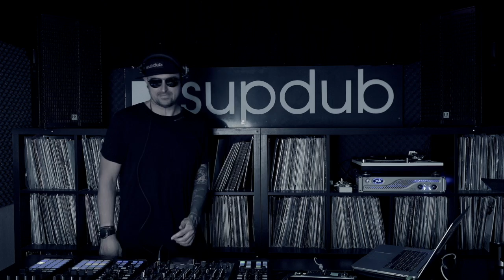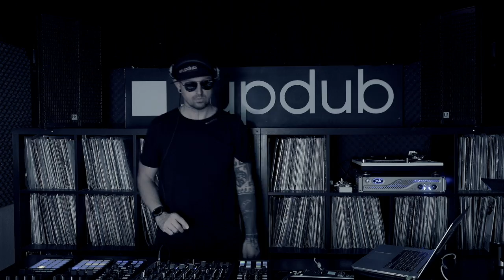Alfred Heinrichs @ Supdub Livecast 004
Hi liebe Supduber,

Wir freuen uns jetzt auf Alfred Heinrichs der uns in der nächsten Stunde live den Supdub LIVEcast 002 präsentieren wird.
Bevor du startest haben wir noch 3 kurze Fragen an dich.

Supdub: Du spielst ja mit einem speziellen Setup. Was beinhaltet das genau ?

Alfred: Ich spiele mit 4 Kontrollern. Damit steuere ich quasi 10 decks. Dazu kommt eine Power Soundcarte von RME / UCX und mein Sequenzer ist ein Mac Book. Der Sound wird dann über einen analogen Mixer direkt in die PA geschubst. Das macht dann schon vom Sound her sehr viel mehr Spaß.
Ich spiele digital, weil ich somit unendlich viele Möglichkeiten habe Tracks und Sounds zu vermischen und somit Live arrangieren kann.
Ich sehe mich als LIVE DJ …

Supdub: Aktuell sitz du ja an deinem IREMIX Album was im August erscheinen wird.
Werden wir denn da den einen oder anderen Track zu hören bekommen?

Alfred: Heute nicht. Ich teste natürlich einige von den Remix-Tracks im Club kurz nach der Fertigstellung. Das ist mir auch wichtig um die Emotion auf dem Floor abzuleuchten.

Supdub: Am 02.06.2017 spielst du im Kosmonaut dein „IREMIX ALBUM Mini LIVE Konzert“.
Warum sind die Karten limitiert ?

Alfred: Das Mini Konzert wird in der kleinen HOTBOX stattfinden, eine Stunde vor der regulären Club-Öffnungszeit. Ich liebe diesen Floor denn es wird sehr Hot und Intim.
Aufgrund der größe des Floors sind schon 100 Party People fast zu viel.
Deswegen sind die Bordkarten limitiert.
Ich bin jetzt schon sehr aufgeregt. Die Atmosphere von meinem letzten Mini Konzerten war grandios und haben mich derb geflasht.
Jetzt hab ich aber bock zu spielen… viel Spaß…

Vielen Dank…